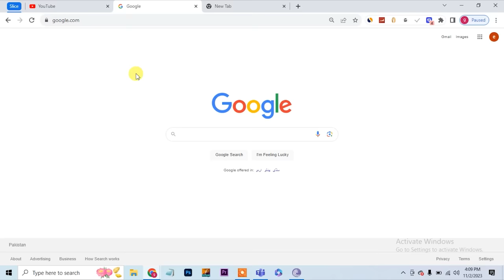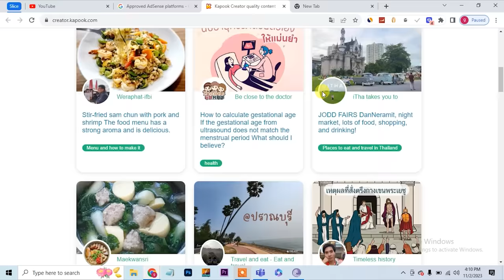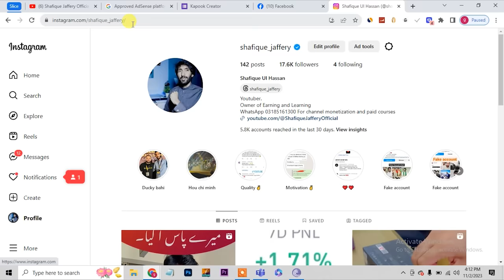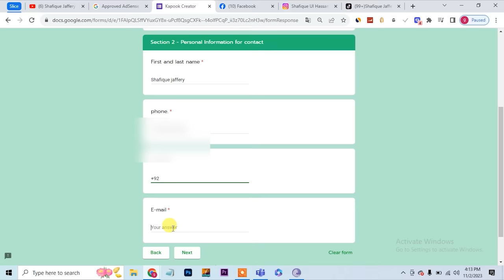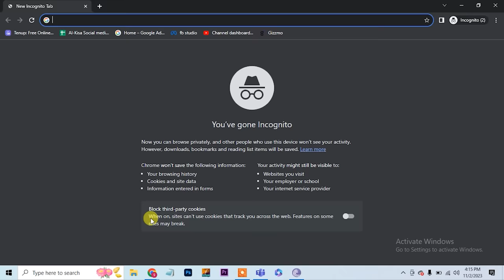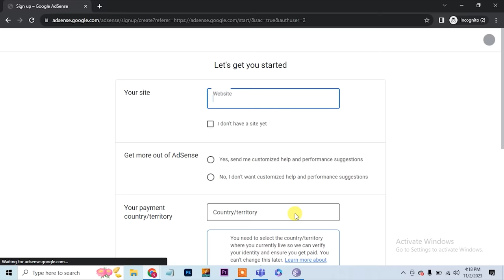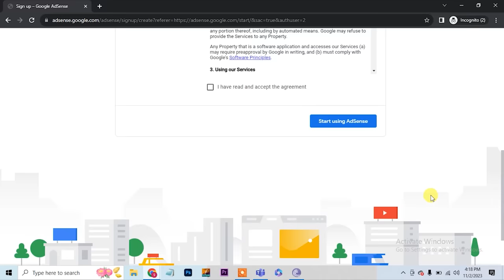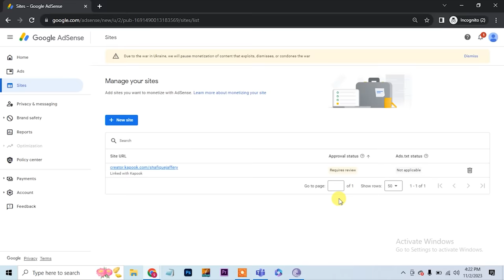Online Earning in Pakistan by Making Unlimited Adsense account by G mail and Kapoor adsense